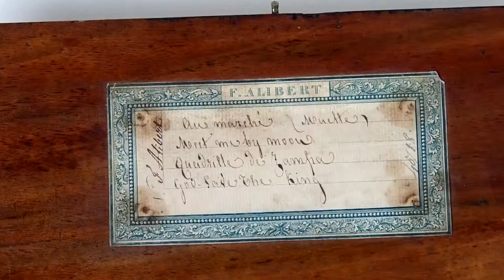Francois Alibert Keywind 4 Air Musical Box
4 Air Keywind Box by F Alibert
Serial No: 6567. Circa 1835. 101 teeth
Tunes:
God Save The King
Au marche, Muette
Meet me by moonlight
Quadrille de Zampa